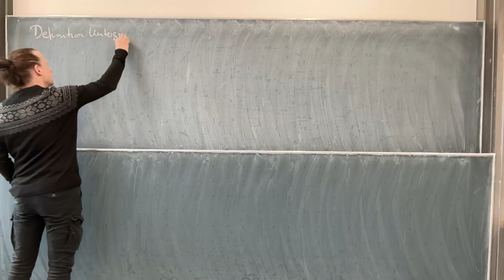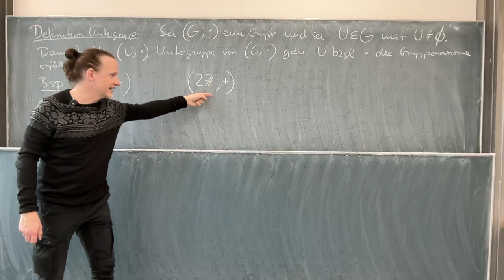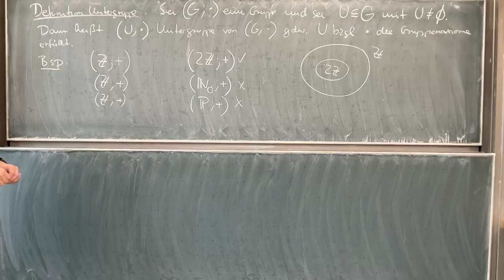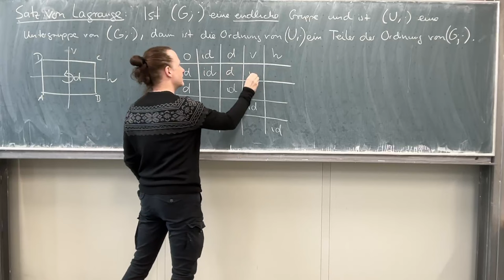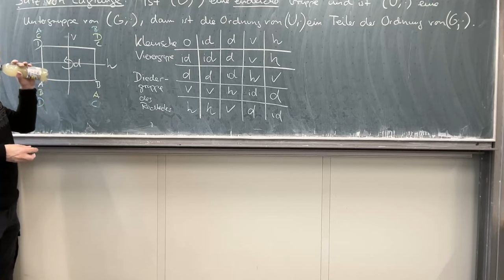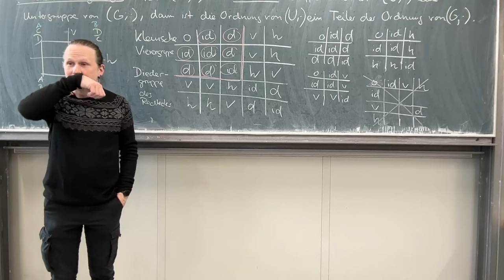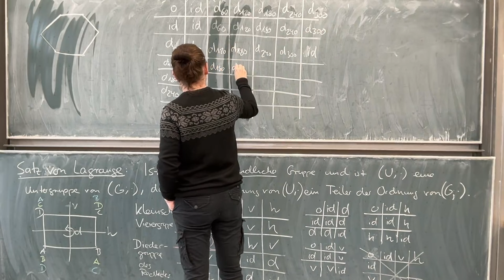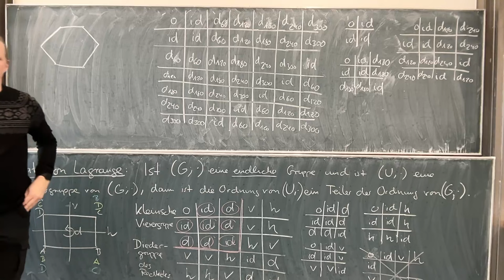Untergruppen (Twitch VOD)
In diesem Video unterhalten wir uns über Untergruppen und den Satz von Langrange.